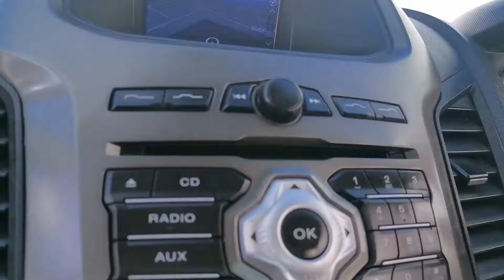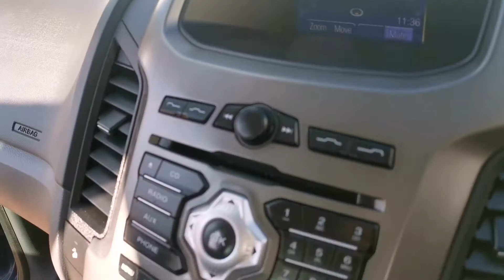2013 FORD RANGER 3 0 LIMITED 4X4 DCB TDCI SA13CKO